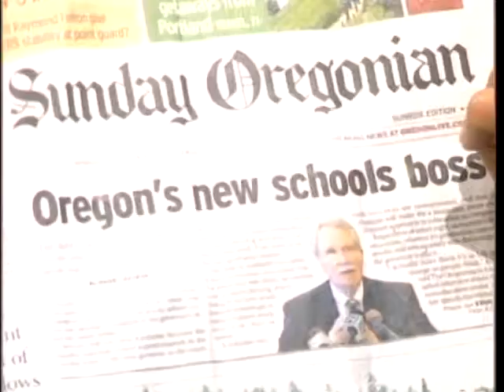OVD Steve Buel 6 26 11 1 of 4